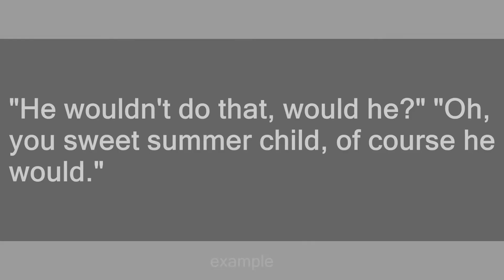summer child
Slang flashcards: